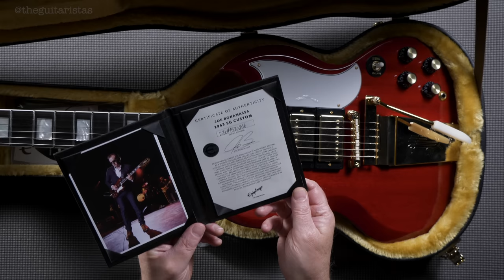Epiphone Joe Bonamassa '63 SG Custom 🎸 Deep Dive Review 🎸 Is it Really Worth £1500?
Not even the high price of owning an Epiphone 'Artiste' signature guitar these days could put me off getting the new JB '63 SG Custom. It's a lovely thing but is it really worth the premium paid above the standard 'inspired by Gibson' range? Join us for a deep dive and let's find out! 🎸

Check out the Guitaristas TV Channel for 30 days free

Time stamps:

00:00 coming up this week
01:19 of course I got one!
03:49 holding a really expensive Epiphone
06:10 the case & the COA
06:57 it's a lovely thing
08:35 it's going to be a sellout
10:20 some specs etc
10:57 neck profile & measurements
11:30 tuners & hardware
15:38 what does it weigh?
16:04 out of the box setup
17:37 fingerboard & frets
19:44 let's look at the horns
21:48 my criticism is all about the price
22:59 pickup readings & settings
25:25 under the hood
28:42 some wonky screws
29:37 this is what it sounds like unplugged
30:02 the Princeton blew up
31:34 so today's rig is...
33:39 this is what it sounds like plugged in
36:32 let's play something
38:15 everyone's copying Joe
40:10 how do they justify these prices?
42:45 so is it worth £1500?
46:17 why I feel strongly about this
49:40 I love it anyway
51:47 play out jam

Signal Chain Info:
TC Polytune
Boss DD3 / Boss RC5 Looper
Amps: Marshall Studio 2525H & AVT 112
Mics AKG C414 & SM57
Focusrite Scarlett 18i20 into Protools

Support The Guitaristas by signing up to our TV channel for AD FREE viewing, bonus content, and a members only forum

I AM NOT AN EXPERT. Some things I do know and some things I don't know but think I know and sometimes I say things that are not entirely correct. Once I have said things it's too late to correct them so please check any 'so called facts' with an adult, google, wikipedia, or someone else that knows.

We run this channel to provide therapy for our gear addiction and for an excuse to buy more.